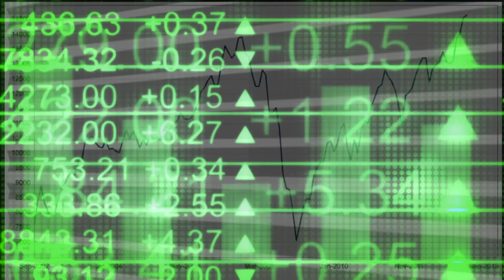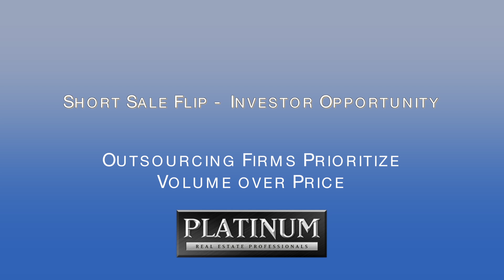Las Vegas Short Sale Flips. The perfect Storm.How are short sales flipped? Flip this house.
Short sales are not supposed to flip. Flip this house. This won't last much longer call Steve Hawks today Las Vegas flip this house Another unintended consequence of state laws ,federal policy and  many major banks outsourcing short sales has caused the perfect storm. A boom for investors that took advantage of this window of spike in values and many  outsourcers making bonus on volume